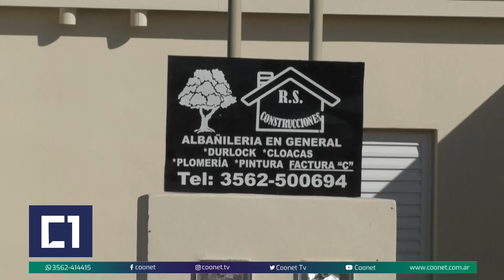Evangelina Vigna - Intendente de Vignaud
Entrega de viviendas en Colonia Vignaud